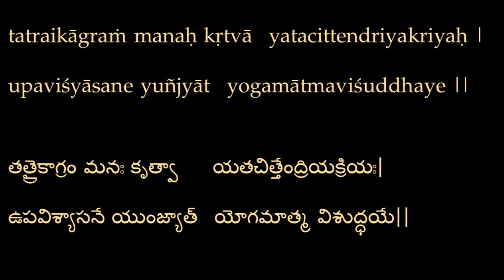Bhagavad Gita Self-Study Ch.6:12 భగవద్గీత పాఠాలు అధ్యా.6:12 English Telugu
He should sit still, restraining the activities of all organs of action and perception. He should still his mind and with concentration, perform his spiritual practice.

తత్రైకాగ్రం మనః కృత్వా  యతచిత్తేంద్రియక్రియః|
 ఉపవిశ్యాసనే యుంజ్యాత్  యోగమాత్మ విశుద్ధయే||

ఆ ఆసనము మీద స్థిరముగా కూర్చొని ఇంద్రియకర్మలను నిరోధించి, మనస్సును ఏకాగ్రముగా నిలిపి, చిత్తవృత్తులను నిరోధించి యోగాభ్యాసము చెయ్యాలి.